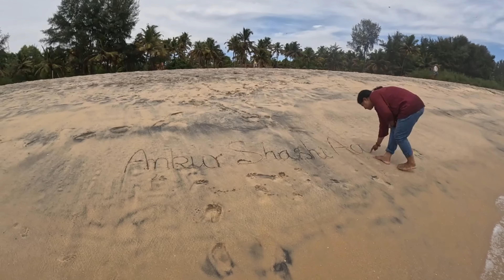Family Time at Marari Beach Alappuzha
Spent a great time at Marari Beach Alleppey ( Alappuzha ). Such a beautiful ,calm and pristine location... stayed nearby the Beach. Went on Beach regularly . Do comment if you have any question to ask. Thanks for visiting my channel.